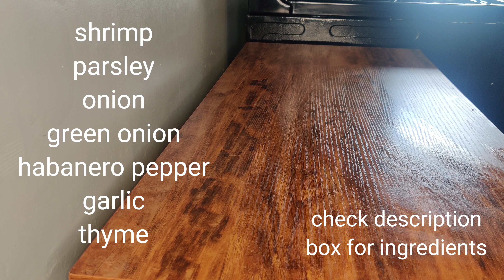shrimp burger with Haïtian spices 🍤🍔 (252)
ingredients:
2 lbs of fresh shrimp
1/2 bunch of parsley
5-6 sprigs of thyme or 1 tbsp of dried thyme
2 habanero pepper
8-10 garlic cloves
5 cloves
2 green onions
1/2 onion
1 tbsp of sea salt
1 tsp of black pepper (I'm using white)
1 tsp of turmeric
1 cup of breadcrumbs